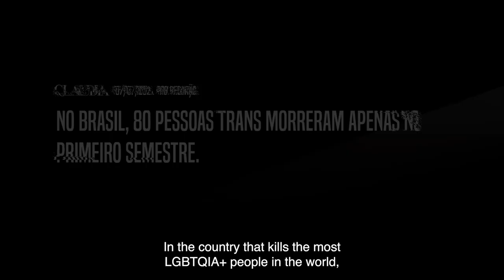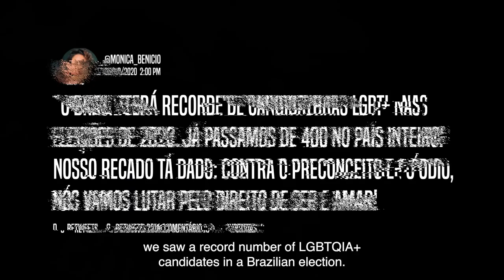Political Bodies - LGBT documentary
Documentary by Pedro Henrique França
Brazil, 2022
At a time when the far right is ascending to power around the world, the 2020 Brazilian municipal elections saw a surprising and unprecedented record of LGBT candidates. This film follows four young queer politicians during their electoral campaigns and reveals their struggle to affirm their rights to exist and be heard.